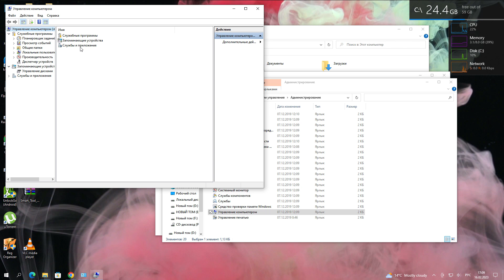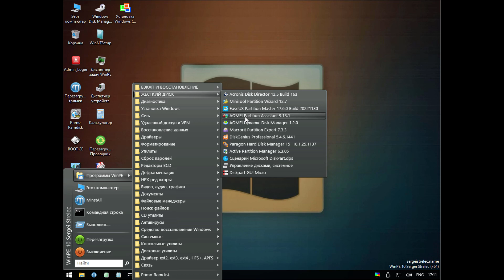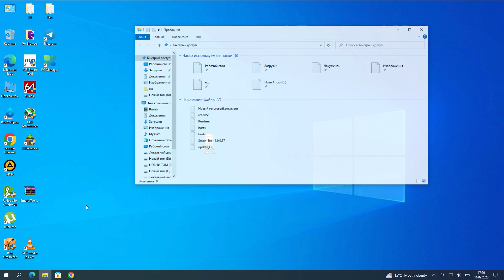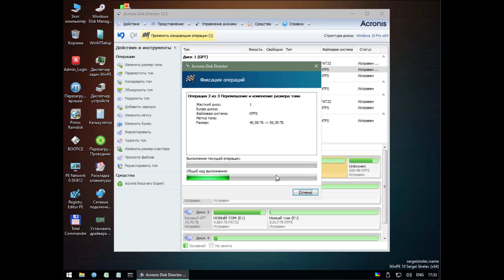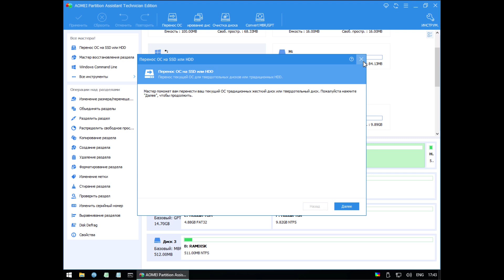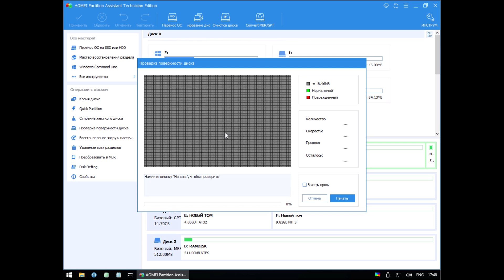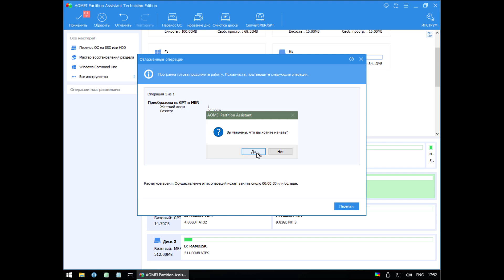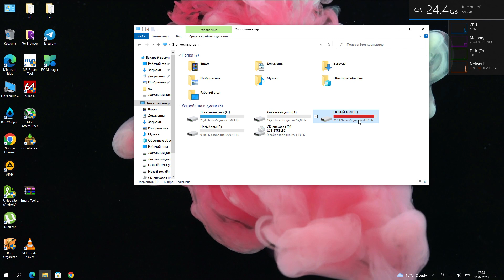Как увеличить, разделить и конвертировать диск? Все возможные операции с диском без потери файлов!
Как увеличить диск C? Как разделить один диск на 2 раздела? Как конвертировать диск в NTFS/FAT32 или GPT/MBR. Как восстановить удаленный раздел диска со всей информацией? Как затереть все файлы на диске что бы их не смогли восстановить? Как быстро проверить поверхность диска? Как восстановить загрузчик Windows? И все это без потери файлов!

Ключи на Windows 11 Pro и 10 Pro по выгодной цене